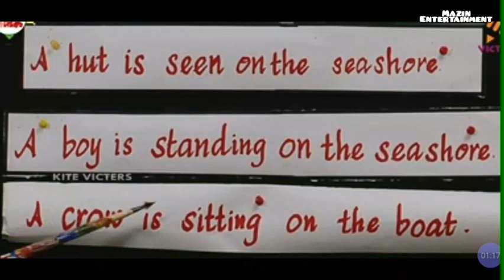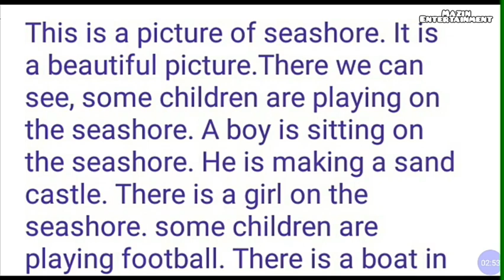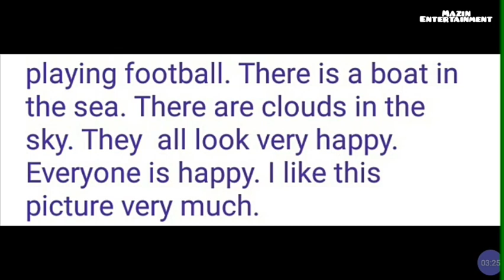VICTERS CHANNEL STD 3 ENGLISH online class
std 3 English online class activities 19/1/21